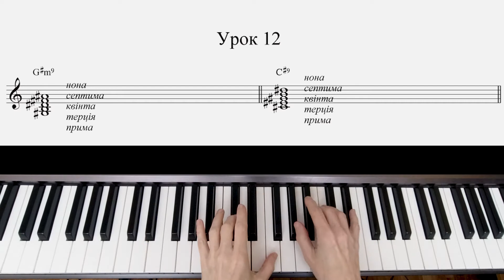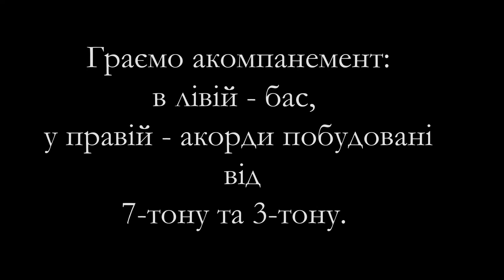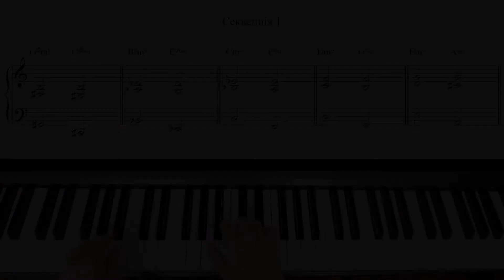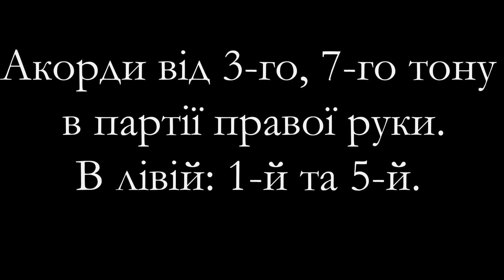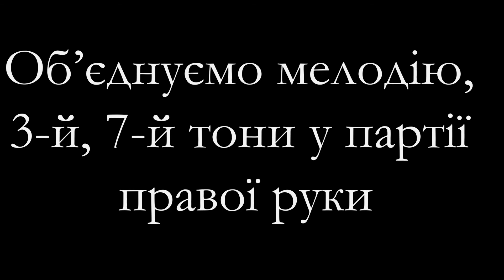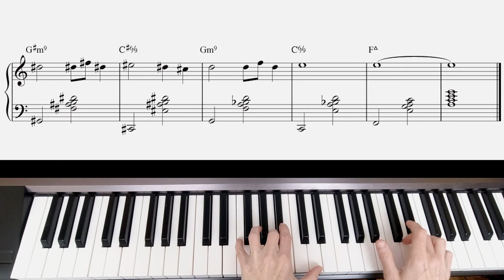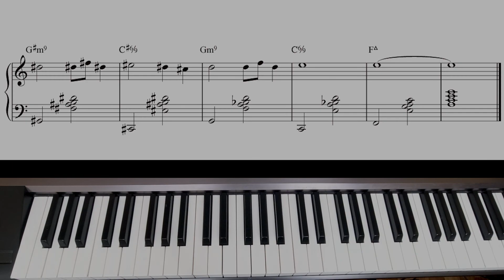"Нонакорди". Урок 12. G#m9 - C#9. 20 уроків джазової імпровізації.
Придбати ноти цієї композиції
або купити всю збірку "Нонакорди". 20 уроків джазової імпровізації:
Buy sheet music for this composition
or buy the entire "Nonachords". 20 lessons of jazz improvisation: